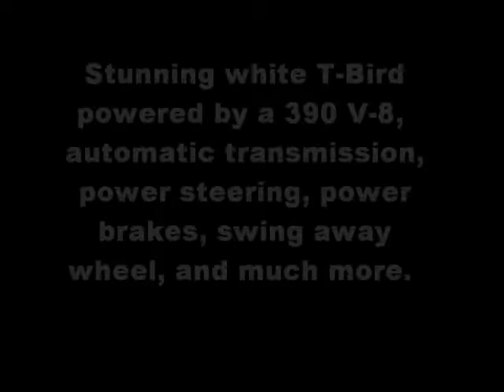1965 T Bird - Sold in 2 Days!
When was the last time you saw a T-Bird Convertible this stunning?  This white T-Bird is powered by a 390 V-8, has an automatic transmission, power steering, power brakes, rh, no A/C, but dual exhaust, swing away wheel, and much more.